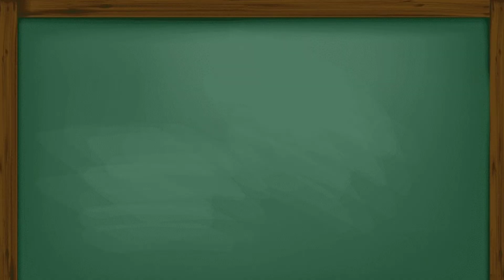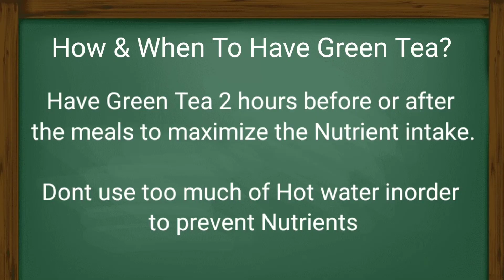Green Tea And Weight Loss | How To Drink Green Tea | Does Green Tea Burn Fat | Alshad Fitness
Know the facts & Health Benifits of Green Tea. When should you take it? How many
times in a day?
Can it be used as preworkout drink? Does Green tea burn fat? Etc., Etc..